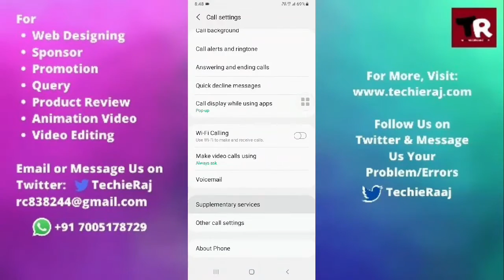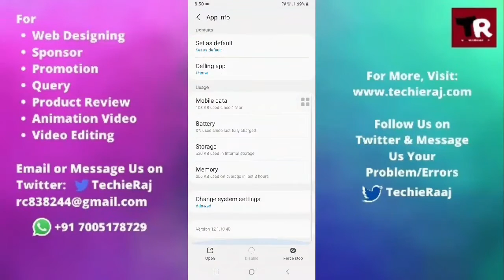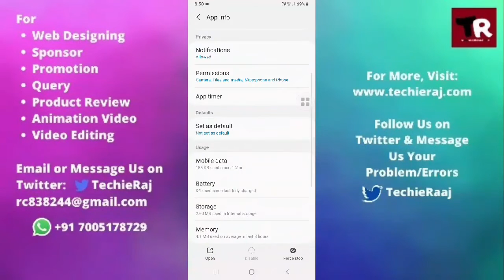Samsung On6 Audio & Video Call Not Working Problem Solved